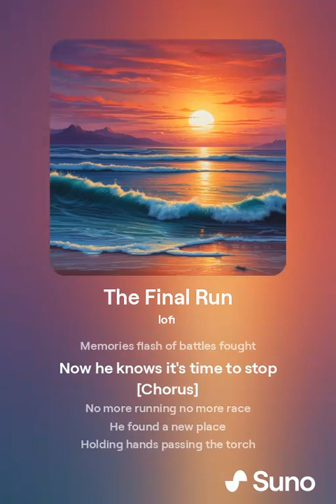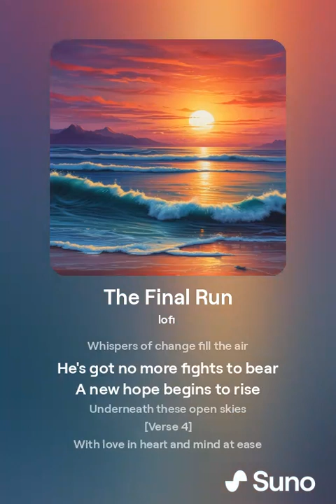Mr. Biden announced that he would stop running for election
The Final Run
[Verse]
He stands on the stage decision to make
The crowd is silent breath they take
Years have passed victories won
Now he feels his race is done

[Verse 2]
From the shadows he steps away
Under the bright lights no words to say
Memories flash of battles fought
Now he knows it's time to stop

[Chorus]
No more running no more race
He found a new place
Holding hands passing the torch
Underneath the starry porch

[Verse 3]
Whispers of change fill the air
He's got no more fights to bear
A new hope begins to rise
Underneath these open skies

[Verse 4]
With love in heart and mind at ease
He sails away with gentle breeze
Glory days now in the past
Leaves the stage at long last

[Bridge]
Time to rest no more stride
A legacy that won't hide
The journey's end but not in vain
Sunset falls promises remain